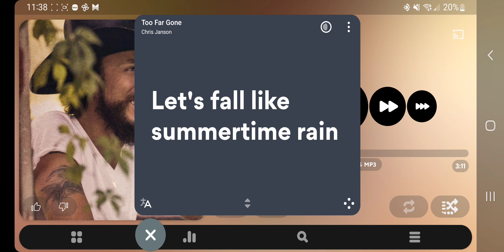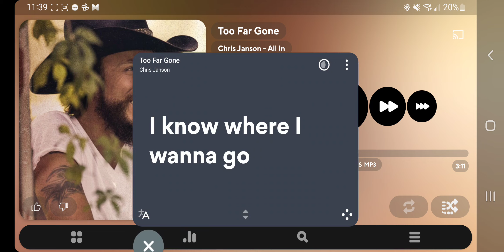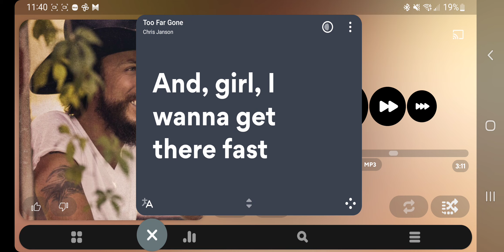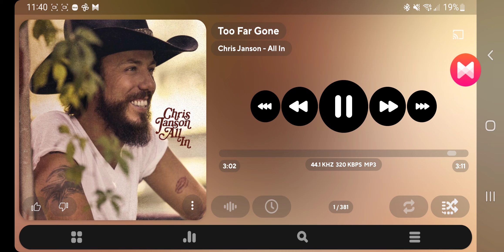Chris Janson - To Far Gone (Official Lyric Video) @TheChrisJanson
Chris Janson - To Far Gone (Official Lyric Video) ‎@Chris Janson